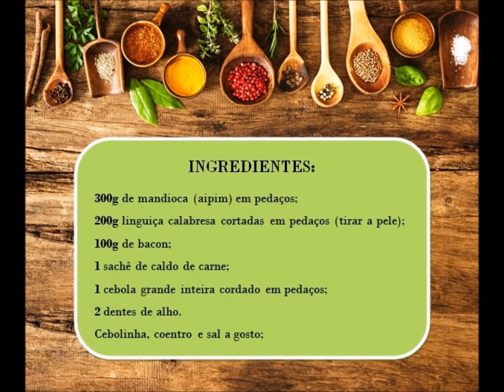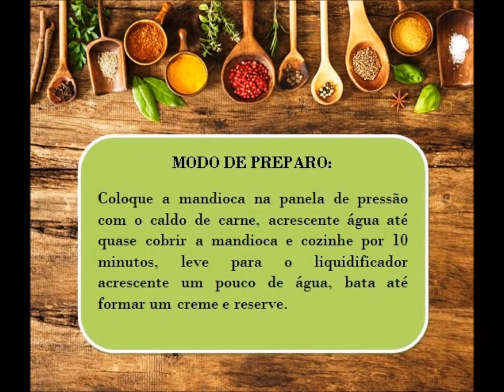Receita deliciosa para um tempinho frio